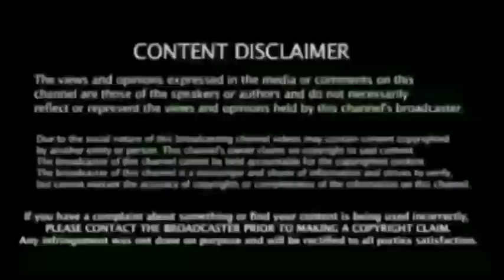கோலி முடிவுகள் தோல்வியில் முடியும் கொந்தளித்த தோனி & சேவாக் அதிர்ச்சி Report - Ind vs Eng Test Day 1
India vs England, Highlights, 1st Test at Chennai, Day 1, Full Cricket Score: Sibley departs in last over; Visitors 263/3 at Stumps

Ind vs Eng 1st Test Kohli Captiacy Wrong Playing 11 Dhoni _ Sehwag Report